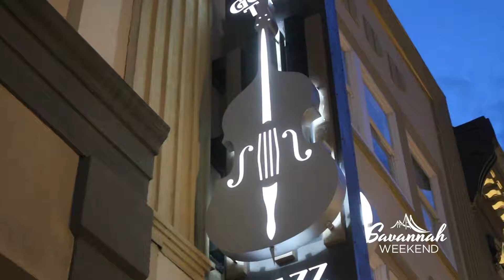Good Times Final